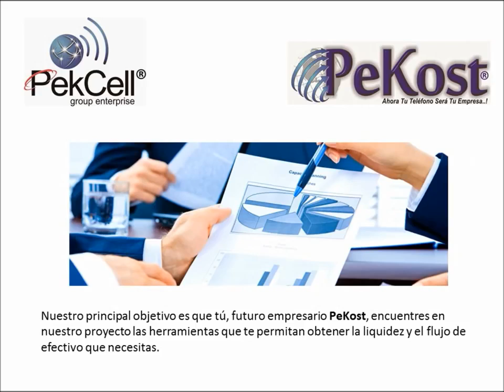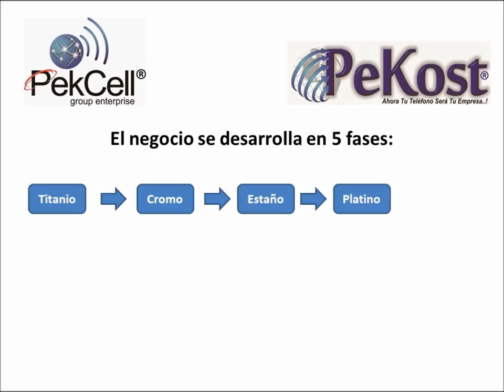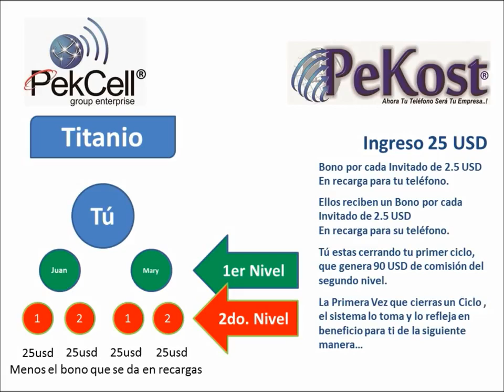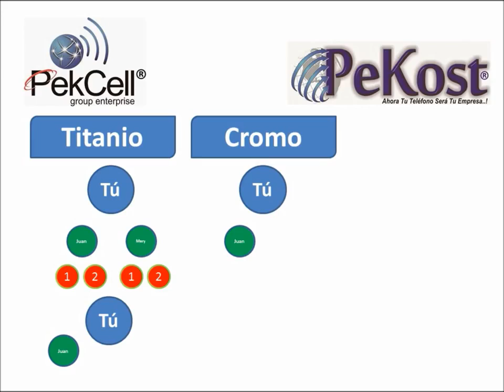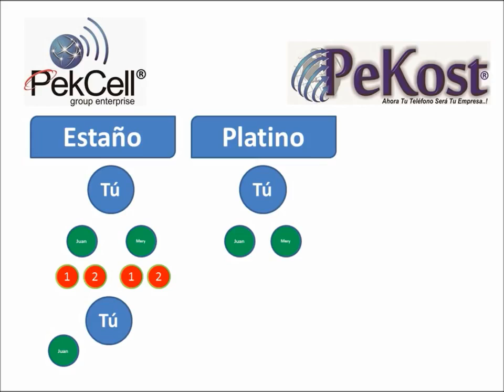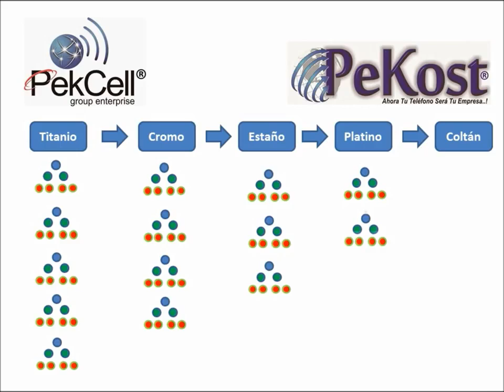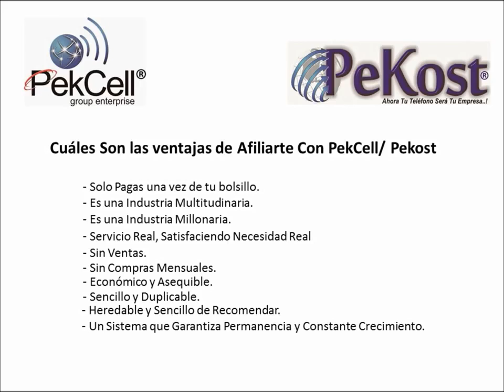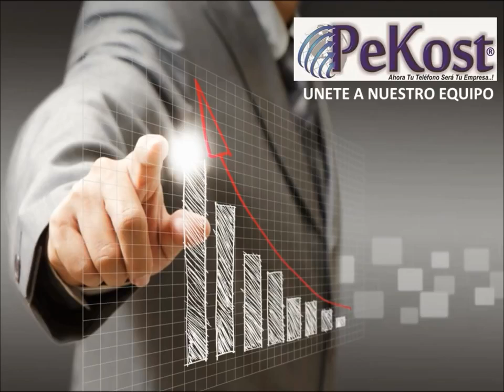Presentación Pekst de PekCell Perú - Rpm. #995 252799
Ahora tu celular será tu empresa.
Con PEKOST, convertirás tu celular en una máquina generadora de dinero, donde antes solo tenías un gasto.
Tienes un Telefono celular? Necesitas ponerle saldo regularmente? Entonces tu sabes de que estamos hablando, con PEKOST no tienes que hacer nada que no estes haciendo ya!! , por eso es Perfecto pára Ti.
PERÚ Información en: Cel. 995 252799 - Rpm. #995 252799 Skype: equipotrujillo / organogoldperu1